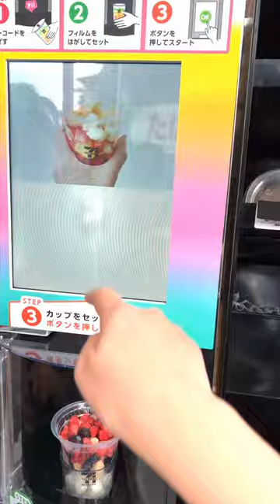Japanese convenience store smoothie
7-Eleven Japan smoothie from a Japanese convenience store